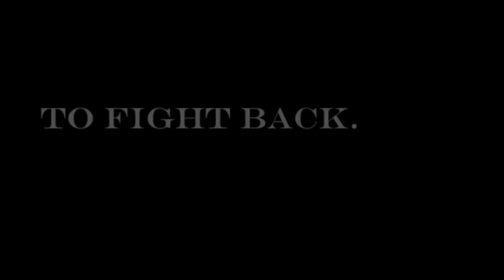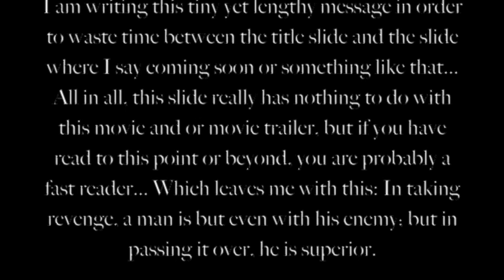The Last Duel Trailer 2 HD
This is a trailer from a movie called "The Last Duel" that was made for a High School Drama class. This trailer was made just for fun.
The song is "Unstoppable" by E.S Posthumus